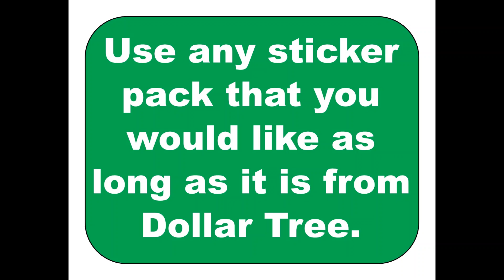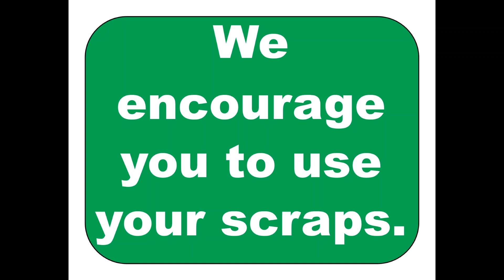March 23, 2023 dollartreecreatethree dollartree createthreedollartree2023 Personal Challenge 👇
Dollar Tree Create 3 in 2023
Dollar Tree Sticker Challenge
Videos post the 23rd of each month
Use your scraps
Build up your ephemera stash for Happy Mail, Journals, and/or other special occasions.
If you have a partial pack of Dollar Tree stickers feel free to join us.
Create at least 3 items from the pack. Our videos will post on the 23rd of each month in 2023 at 8 AM.
USE
* 1 pack of Stickers
* Make 3 items
* Post your video of your 3 items on the 23rd of each month
Feel free to tag one or both if you would like @VeeWillsPaperDesigns @creative2hearts
Our personal challenge...
Going forward with this challenge, my mom (Louella at Creative2Hearts) and I will select the sticker pack the other one will be using. My mom, Louella, has selected the mustache sticker pack that I have used here.
Have fun! CrEaTe! 🎨

This video has been created for viewers over the age of 13 using tools and products not intended for children 13 years and younger. Our videos are intended to share and teach an adult audience over the age of 13, sometimes using child or childlike-appropriate items.